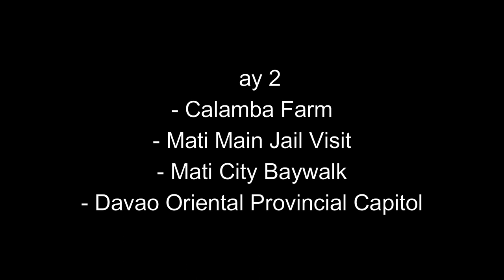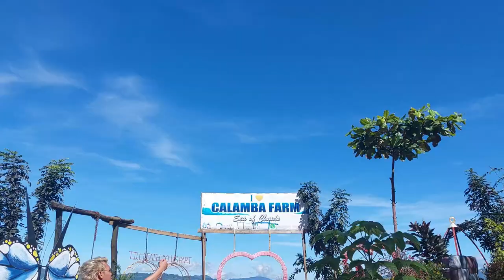Music Pips goes to Mati | PAULO VLOGS #1